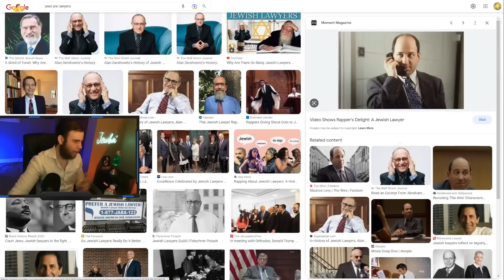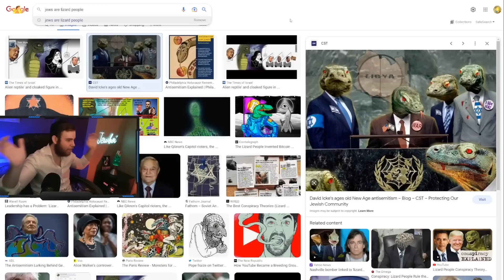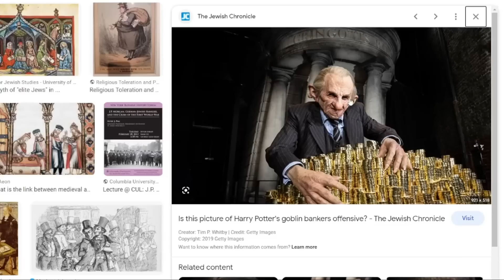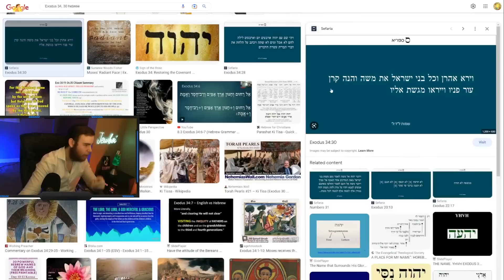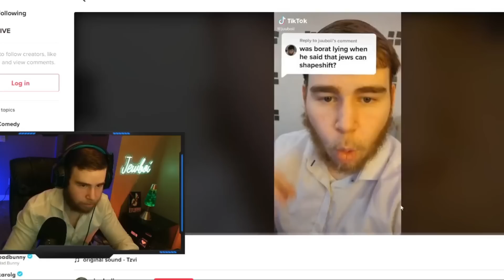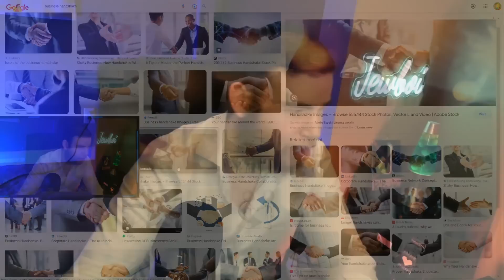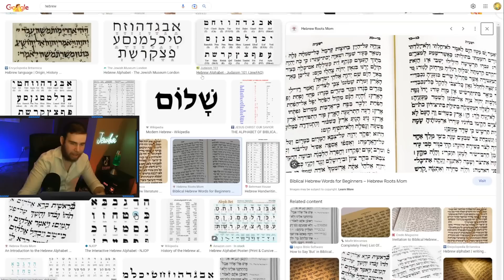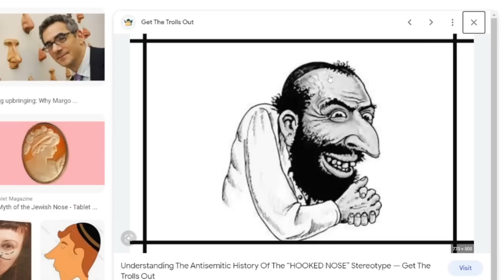JEW RANKS JEWISH STEREOTYPES.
0:00 Ranking Top 10 Stereotypes
0:13 Number 10
0:56 Number 9
1:40 Number 8
2:22 Number 7
3:31 Number 6
4:26 Number 5
5:14 Number 4
5:54 Number 3
7:00 Number 2
7:37 Honorable Mentions
8:20 Number 1

made this because RANKING JEWISH STEREOTYPES.